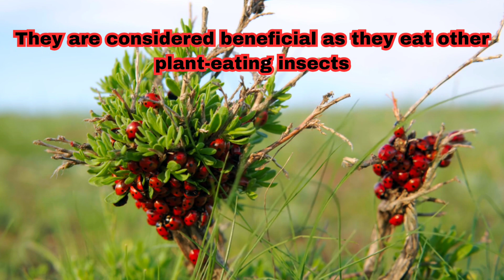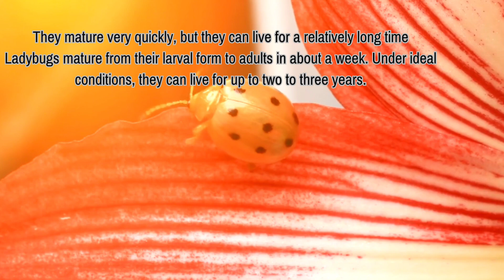Delightful Dots: Unveiling the Enchanting World of Ladybugs 🐞!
Prepare to be captivated by the whimsical charm of ladybugs! In this video, we dive into their fascinating lives, from their dazzling spots to their mysterious behavior. Join us on a journey that will leave you buzzing with awe and admiration for these adorable little creatures!